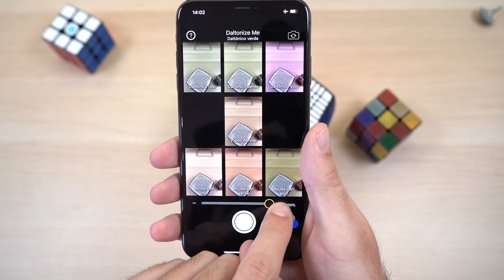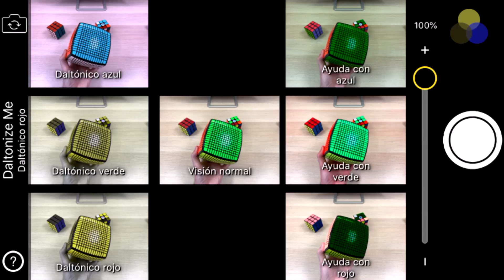ASÍ RESUELVE UN DALTÓNICO EL CUBO DE RUBIK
- Codigo gastos de envío GRATIS (pedidos superiores a $99 CAD): FREESHIPCP20